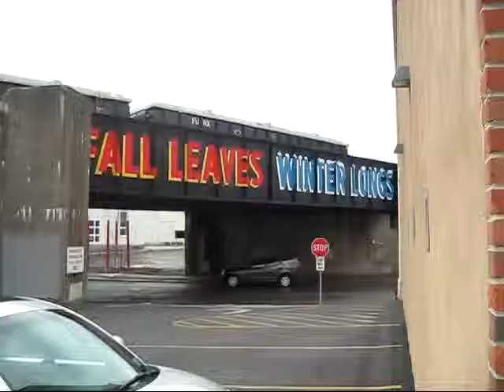Elevated line West Street expressway Syracuse, NY April 2014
Train on elevated line, New York Susquehanna & Western Railroad, Downtown Syracuse, New York.